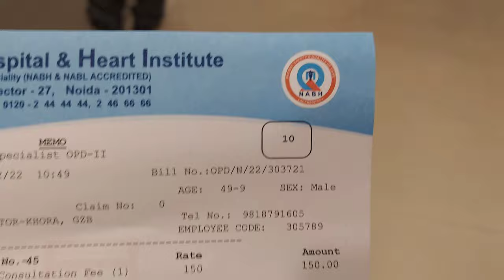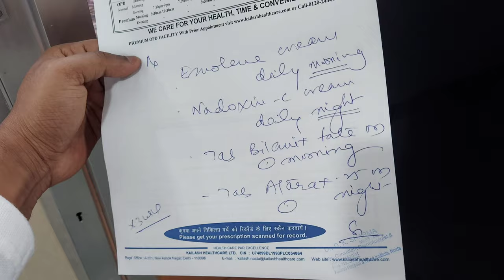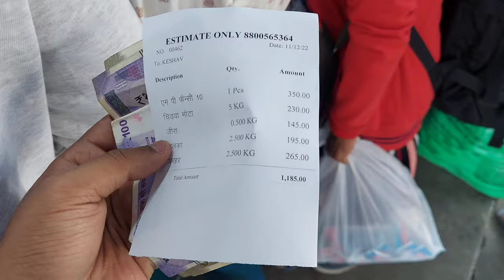DARU PRANK ON MOM AND DAD 😱 PRANK GONE WRONG 😰🤬 GHAR SE NIKAL DIYA 🥺@AVRprankTV